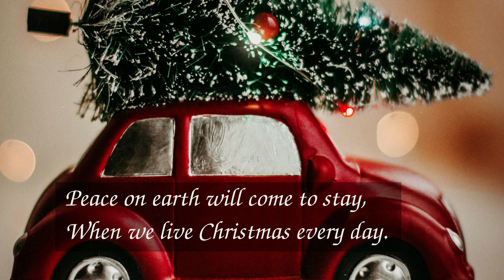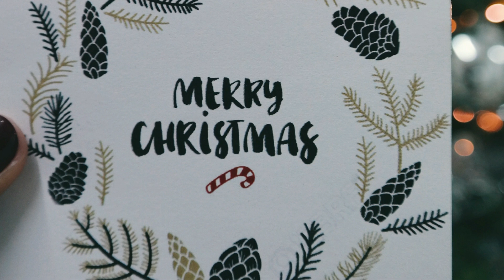Advent Calendar Day 13 - Relaxing, Motivational, Life Changing, Quotes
Christmas will always be as long as we stand heart to heart and hand in hand.

Peace on earth will come to stay, When we live Christmas every day.

Never worry about the size of your Christmas tree. In the eyes of children, they are all 30 feet tall.

The best way to spread Christmas cheer is singing loud for all to hear.

Christmas is not as much about opening our presents as opening our hearts.

The best of all gifts around any Christmas tree:  the presence of a happy family all wrapped up in each other.

Christmas is the day that holds all time together.

We wish you this bright season to ignite love, hope and warmth in your hearts during the cold winter days.

SOCIAL MEDIA!